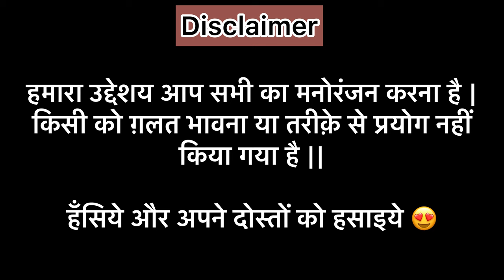Beautiful Girls Crazy Reaction In Mela || Sanjeev yadav reaction video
Hello everyone, to kaise ho aap sabhi 🙏

Swagat hai aap sabhi ka hamare channel ​⁠​⁠ ​ Per

Sath sath mai channel ko bhi subscriber karle taki agli ka notification aap tak pahuch saken.

Public reaction funny video
Public crazy reaction vlog video
Viral reaction vlog video
Trending public reaction video
Girls crazy reaction video
Girls funny reaction vlog video
Beautiful girls crazy reaction in mela
Public reaction on public palace
Girls amazing reaction funny video
Collage girls flirting vlog video
College girls funny reaction video

The just fire channel
The just fire youtube channel
The just fire sanjeev yadav video
The just fire sanjeev yadav vlog video
The just fire sanjeev yadav new vlog video

Public palace dance video
Public palace crazy dance video
Public funny reaction video
Public dance viral video
Public dance trending video
Viral reaction video indian
Viral prank reaction video
Girls reaction funny video

Guna mela vlog video
Viral mela vlog video